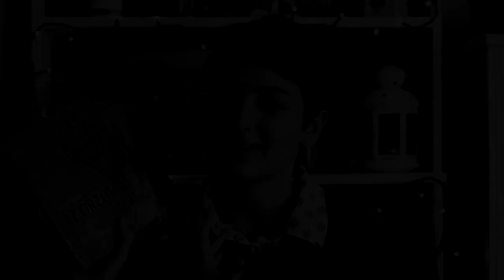Miért rosszak a Percy Jackson filmek? | Percy Jackson hónap #3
Kicsit kivesézem, miért is bukhattak el a Percy Jackson filmek. :)